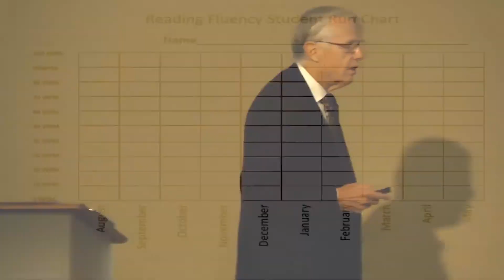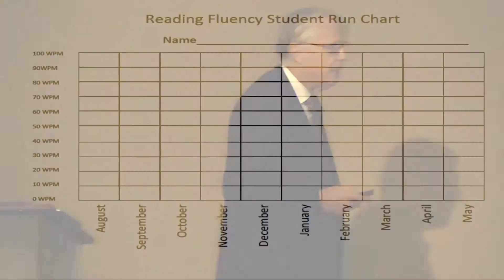Lee Jenkins' AdvancED Speech - Student Friendly Expectations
Tell the kids what they're going to learn for the whole year. They're not expected to know everything from the beginning of the year, but they'll know what is expected of them by the end of the year.

Dr. Lee Jenkins is a former teacher and California superintendent who is now a full-time education consultant, speaker, and author. The latest results with his LtoJ® process, from 311 K-12 classrooms, is learning at 5.9 times the average classroom. Think about what happens when kids pressure the teacher to teach more instead of the teacher pressuring the kids to learn more.

Watch the 3.5 minute video entitled “Better Outcomes; Happier Kids.”
Read the preface, introduction and first two chapters of his upcoming book